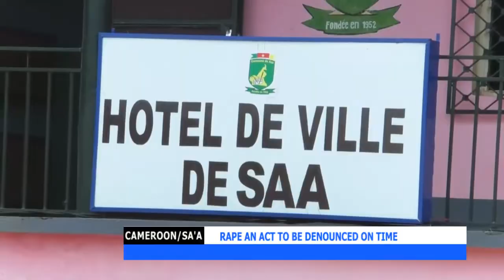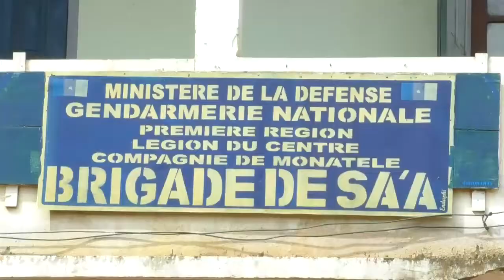"My father raped me over and over for two years. I am 9years old now. my sister is 6". He also...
At a time when the fight to end rape is on the move, some people are busy promoting the act. Cecile and Micheline aged 10 n 8 respectively have been sexually abused by their own father for two good years. The motherless little girls who had been transformed to wives recount that they had been warned by their father not to say a word about his acts to anybody.
The children left at the mercy of their father succumbed and endured the painful sexual act. This Neighbor recount that oneday she noticed the child didn't go to school and when asked why she said she is sick. Being a nurse the neighbor checked the child and realised she had a soaked pad on her.